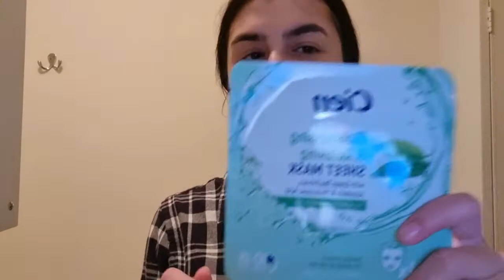VLOGMAS 2021 DZIEŃ 2🎄MAM WYRZUTY SUMIENIA🙁PIĘLĘGNA TWARZY🙂DEKORUJE DOM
JAK ZOSTAWISZ SUBA TO BĘDĘ BARDZO CI WDZIĘCZNA 🙂🙂